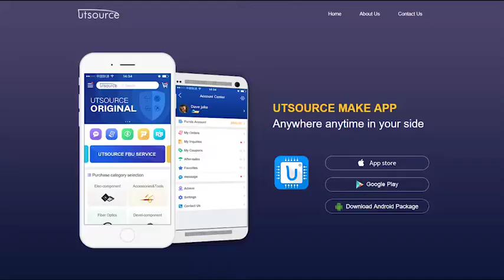D43256BGU-70L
rand:NEC
Package / Case:SOP28